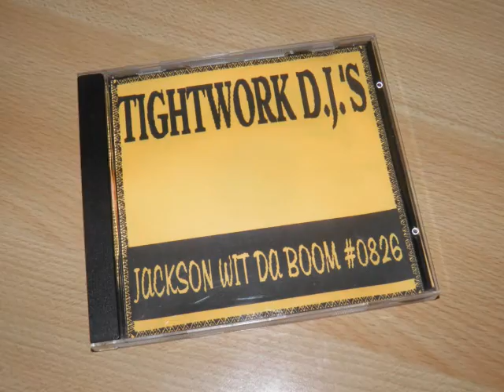Tightwork DJ's - Shake yo body down (Shy-D mix)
Taken from the Tightwork DJ's mixtape #0826 "Jackson Wit Da Boom"
Arranged & Produced by : Dem Tightwork Boyz
Executive producer: Fah-2